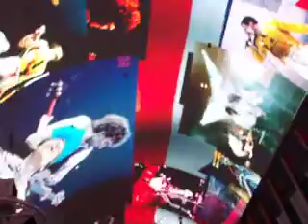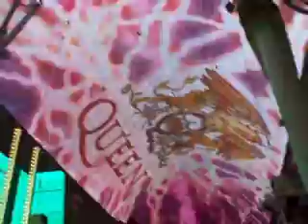Queen Ceiling Light Show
In Vegas they had a sik thing going on :P